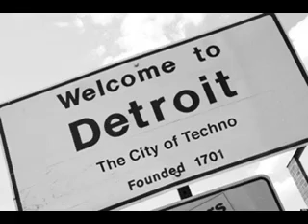Edward Maya Vika Jigulina Stereo Love techno remix lento violento